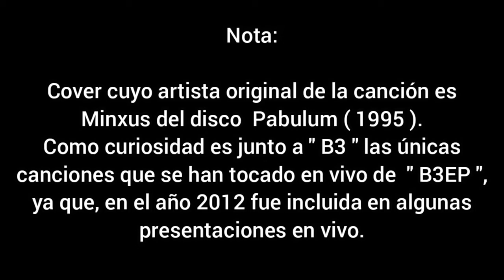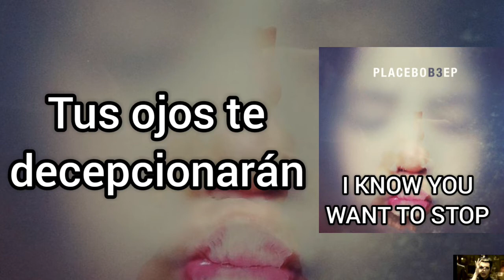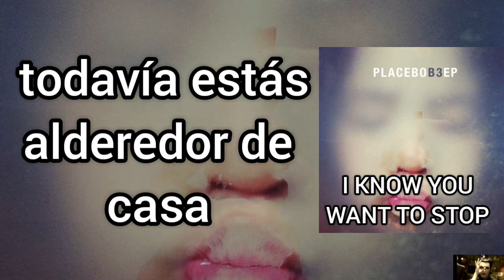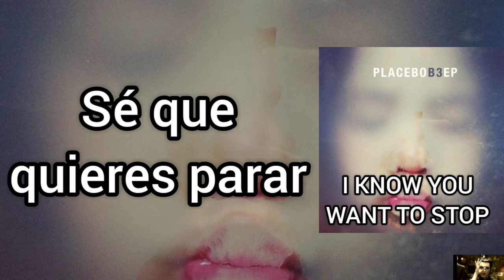Placebo I Know You Want To Stop (sub.español)